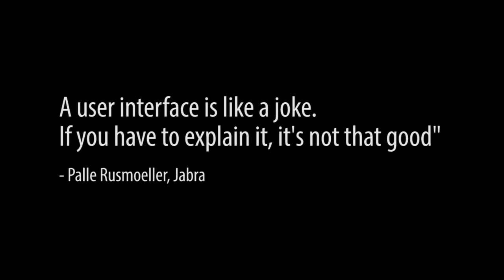The UnderCover Marketer: 5 Reasons Marketers Should Avoid Snapchat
Mark Fidelman explains why Snapchat isn't ready for marketers.

In this video you'll hear 5 Reasons Snapchat is a Marketing Loser
1. What? Marketing messages disappear?
2. No outgoing links = big zero in marketing value
3. Difficult to get new followers and to have followers follow you
4. Short video duration = small value
5. Analytics that disappear too

Don't miss this one!  "Ep 7: How to Get 70 Million Views on Facebook"